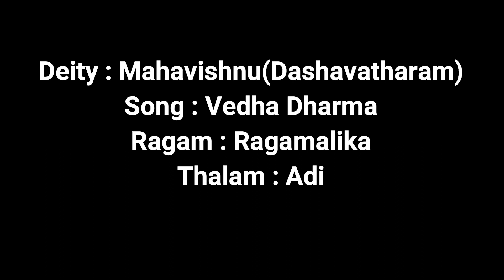Vedha Dharma - Dashavatharam - Ragamalika - Adi - Dr R Ganesh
Raagam: Ragamalika
Thalam: Adi
Composer: Thiruvalampozhil K Ram Kumar
Tuned and sung by: Dr R Ganesh

Accompanists:
Violin: Madurai Sri S Balasubramanian
Mridangam: Sri K R Ganesh
Ghatam : Sri H Sivaramakrishnan
Flute : Sri B Muthukumar

ராகம் : ராகமாலிகா
தாளம் : ஆதி
இயற்றியவர் : திருவாலம்பொழில் K இராம்குமார்
பாடகர் : Dr R கணேஷ்

பக்கவாதியங்கள்:
வயலின் : மதுரை ஶ்ரீ பாலசுப்பிரமணியன்
ம்ருதங்கம் :  ஶ்ரீ K R கணேஷ்
கடம் : ஸ்ரீ H சிவராமகிருஷ்ணன்
புல்லாங்குழல் : ஸ்ரீ B முத்துக்குமார்

Lyrics:

விருத்தம் :
ராகம் :பைரவி
நாராயணா திருவாழ்மார்பா காத்திடுவாய்
நீயே வாத்சல்யத்துடன் பைரவி சோதரனே

ராகம் : கல்யாணி
நாரணா வருவாய் வருவாயென நம்பியே
நின் பதமலர் பணிந்தேன் கல்யாணி மணாளா

பாடல் :
ராகம் : பைரவி & கல்யாணி
வேததர்ம நெறி உலகில் ஓங்க (பைரவி)
வேங்கடவா தசாவதாரம் எடுத்தாய் (கல்யாணி)

ராகம் : பைரவி
வேதம் பெரிதென சோமனை அழித்தாய்
வேதநாராயணா மச்ச அவதாரமாய்

ராகம் : கல்யாணி
அரிய அமிர்தம் அமரர் அடைந்திடவே
மந்தரமலை தாங்கிய கூர்ம அவதாரனே

ராகம் : ஆனந்தபைரவி
பூமிதனை காக்க கடலடி கண்டு
வென்றாய் இரண்யாட்சனை வராகமாய்

ராகம் : பூர்வி கல்யாணி
பக்தியே பெரிதென மானுடம் உணர
பிரகாலதனை ஆட்கொண்டாய் நரஹரியாக

ராகம் : சாலக பைரவி
ஆணவமே அழிவுக்கு ஊற்றுக்கண் என கூற
மாபலி அடக்கினாய் வாமனனாக

ராகம் : ஹமீர் கல்யாணி
க்ஷத்ரிய வைரியென பரசுதனை தாங்கி
பாரதம் நடந்தாய் பார்கவராமனே பரசுராமனே

ராகம் : சிந்து பைரவி
சத்ய நெறியில் நின்று சரணம் அடைந்தாரை
ரக்ஷித்து அருளினாய் ரகுராமா

ராகம் : மோஹன கல்யாணி
நின்றால் குடை என்றும் கிடந்தால் அடை என்றும்
போற்றபடும் சேஷ பலரமானே

ராகம் : ஆஹிர் பைரவி
தர்மமே தலையாய தத்துவம் என்றுணர்த்த
தந்தாய் கீதையை  ஸ்ரீகிருஷ்ணா

ராகம் : யமுனா கல்யாணி
அதர்மமும் தன்னலமும் தலையெடுக்கும் தருணம்
தாங்கிய வாளுடன் வருவாய் கல்கியே